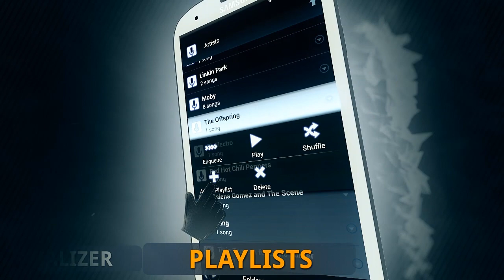Poweramp Music Player (German)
Poweramp ist ein leistungsfähiger Musikplayer für Android.